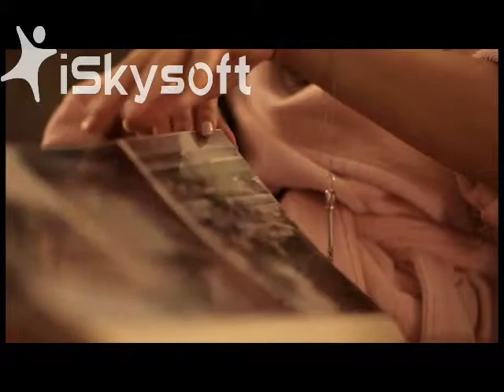Leah Vainshtein.mp4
Leah in the wedding movie